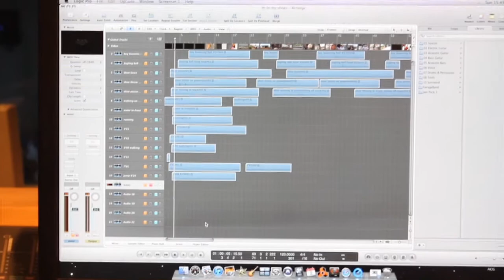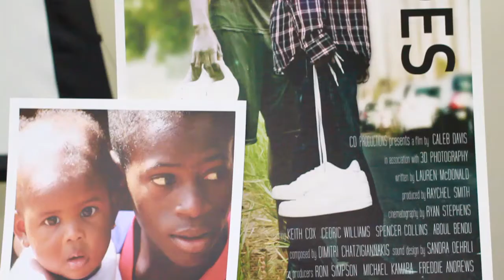Michaela Pereira Endorses In My Shoes + Behind the Scenes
Online Premiere 5.6.12

Michaela Pereira endorses In My Shoes, plus behind the scenes footage of Caleb Davis journey into Sierra Leone, Africa.